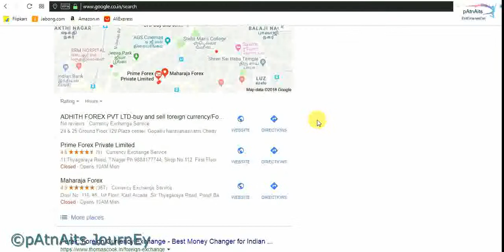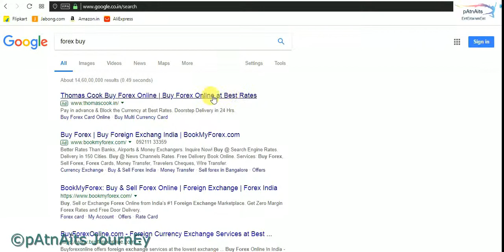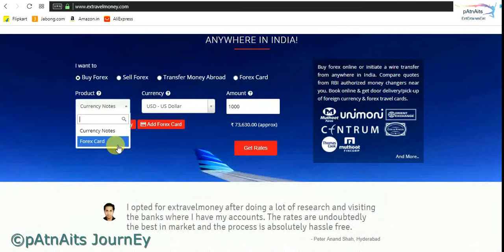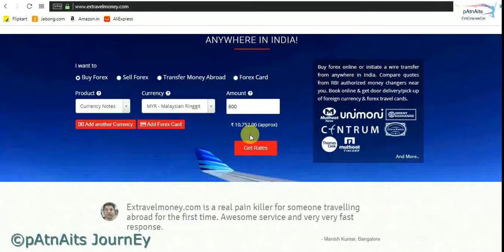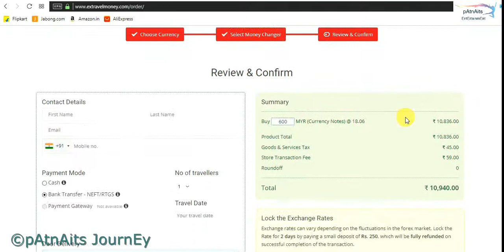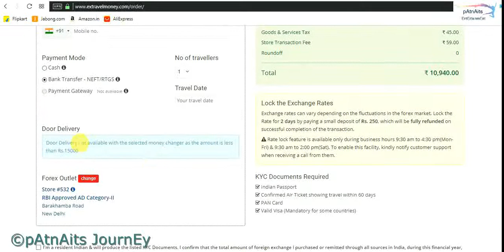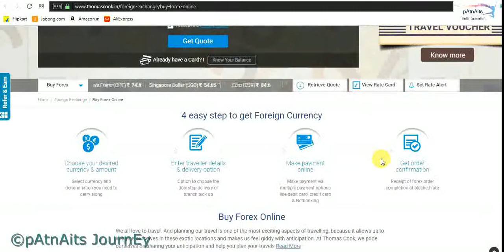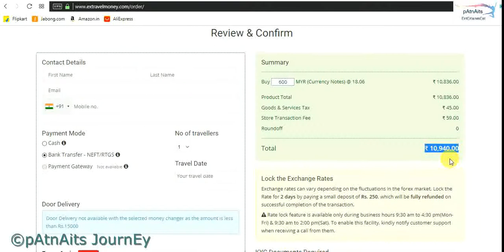Get attractive rates || On Currency Exchange || Buy Forex Online || Get Door delivery Facility. 2018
STEP -4 "Currency Exchange"

                                    Buy Forex Online !!
अच्छा मूल्य कहां प्राप्त करें ऑनलाइन मुद्रा विनिमय करते समय।

Where to Find Good Value When Currency Exchange via ONLINE.

भारत में सर्वश्रेष्ठ मुद्रा विनिमय
सभी मुद्रा विनिमय यहां होंगे।
दरवाजा वितरण सुविधा के साथ मुद्रा विनिमय पर आकर्षक दरें प्राप्त करें।

Best Currency Exchange In India
All Currency Exchange Will be Here.
Get attractive rates  On Currency Exchange with Door delivery Facility.

BEST Currency Exchange Rate SITES -